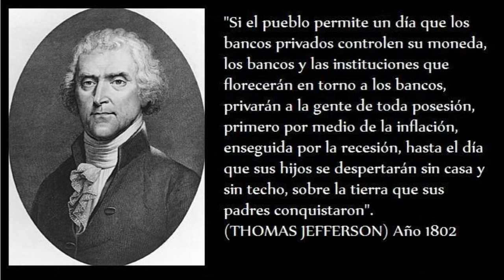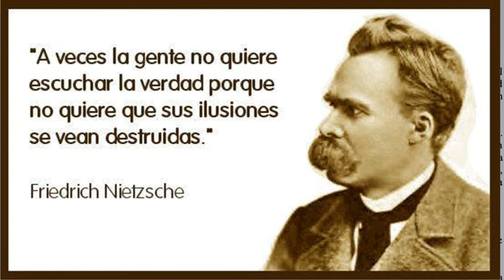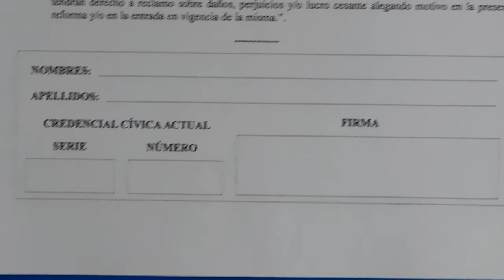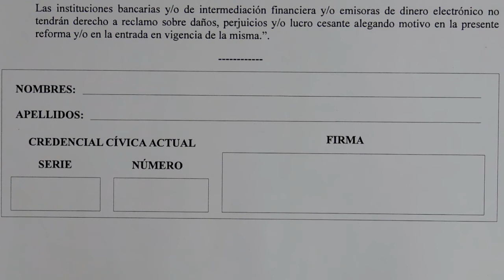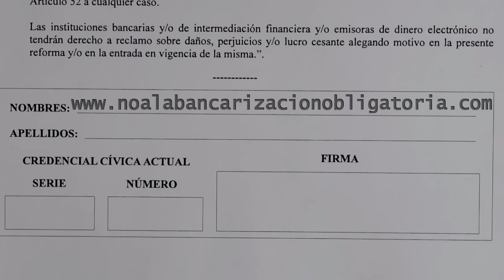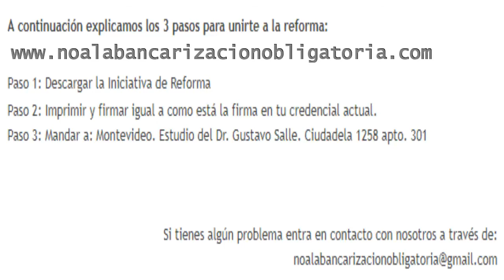DOCUMENTO NO A LA BANCARIZACION OBLIGATORIA